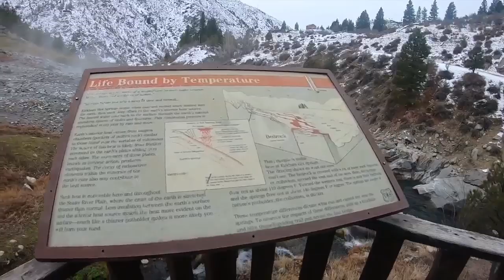Kirkham Hot Springs provides a soaking experience in the Idaho outdoors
Kirkham Hot Springs features a series of pools heated by geo-thermal features that gives people a classic Idaho soaking experience.